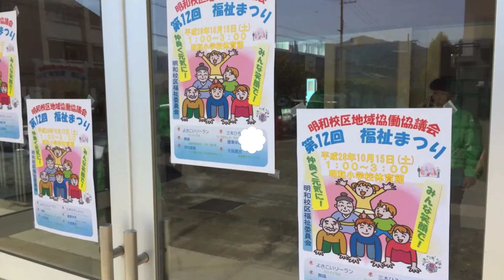明和校区地域協働協議会 第12回 福祉祭り